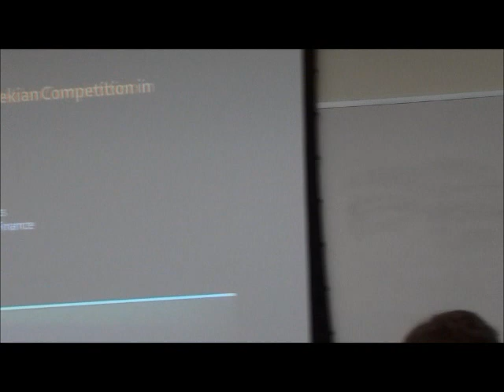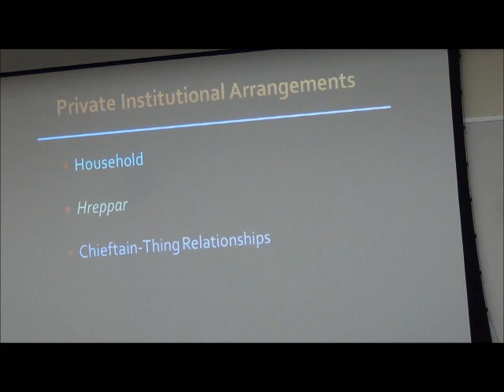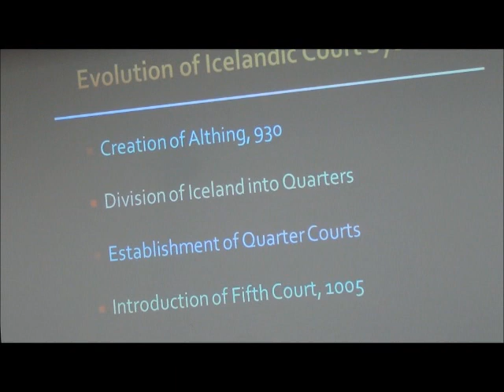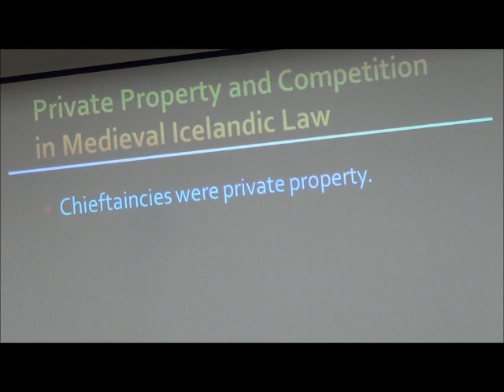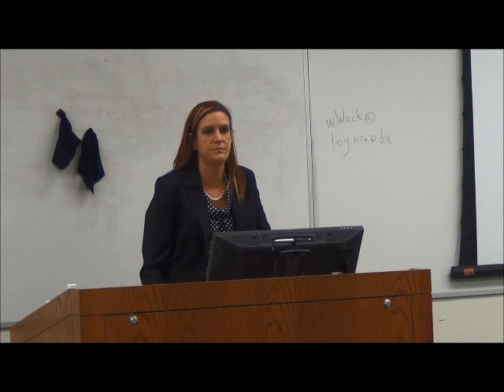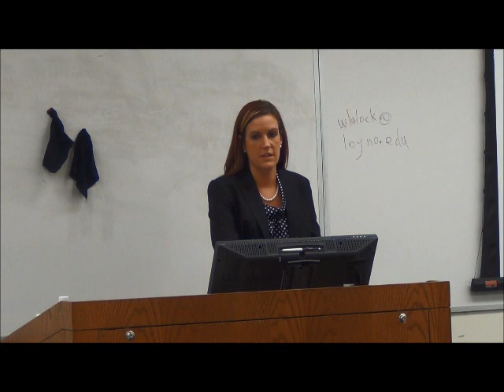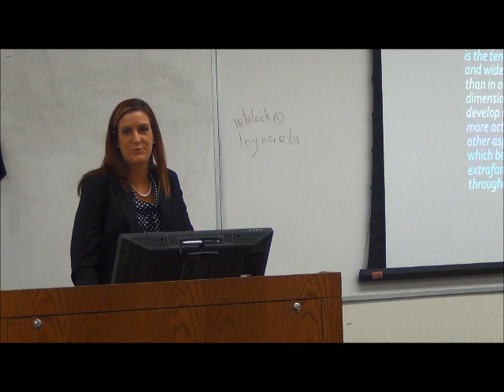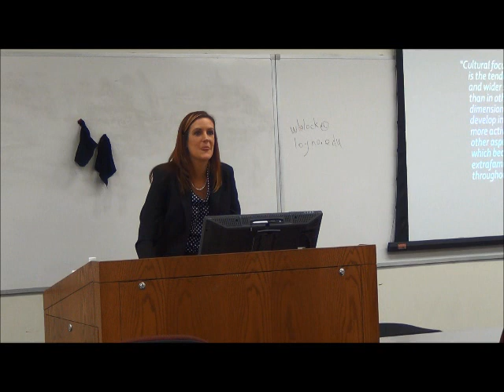Discovering Law: Hayekian Competition in Iceland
The Loyola University Economics Club presents a guest lecture by Carrie Kerekes on Medieval Iceland, its systems of stateless law enforcement, and evolution over time. Enjoy!